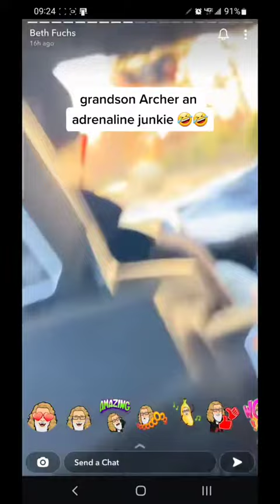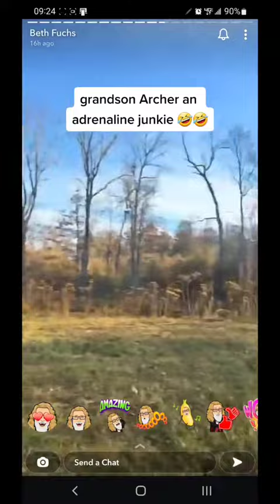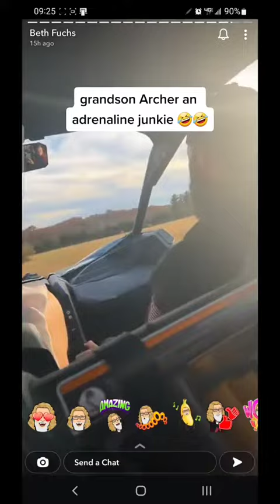October 31, 2022